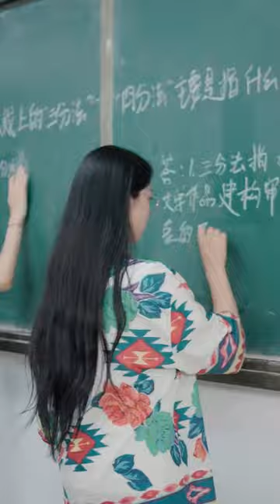跟高冷学霸坐同桌是什么体验？小宇总是处处针对我，原來也有她的苦心！【会变身的九九】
请放心，本视频是一部原创拍摄的短剧，没有任何不良行为。 跟高冷学霸坐同桌是什么体验？小宇总是处处针对我，原來也有她的苦心！【会变身的九九】